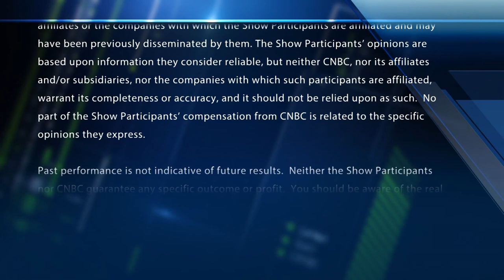Tom Brady won his first Super Bowl before the iPhone existed. What else has changed since then?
What has changed in the 17 years since Tom Brady's first Super Bowl win? With CNBC's Melissa Lee and the Fast Money traders, Tim Seymour, Steve Grasso, Jeffrey Mills and Guy Adami.